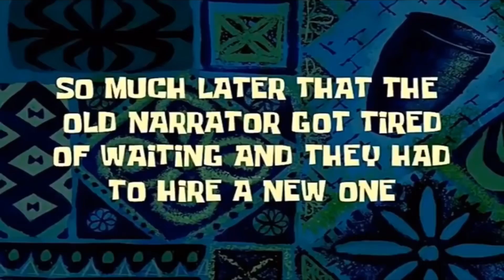No more vlogs..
No more vlogs guys!